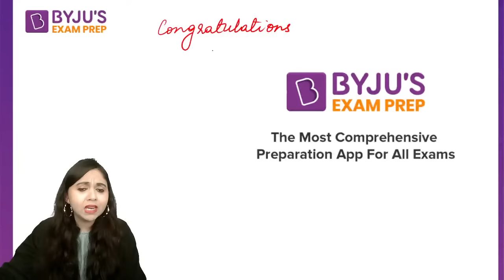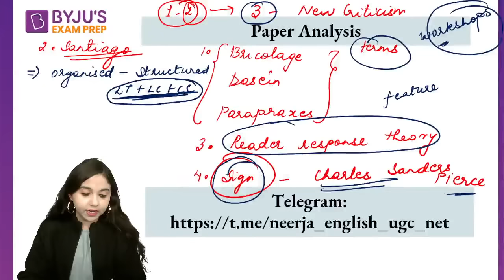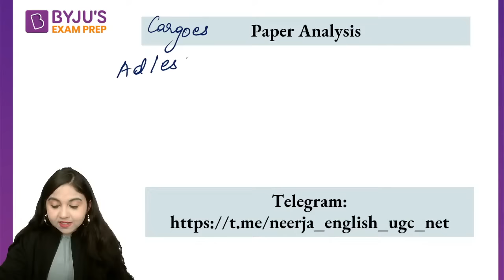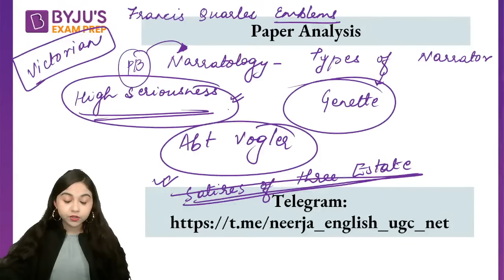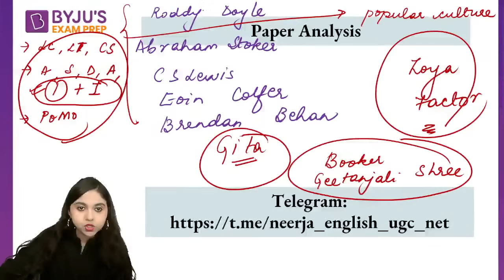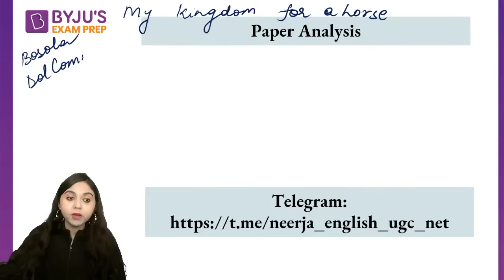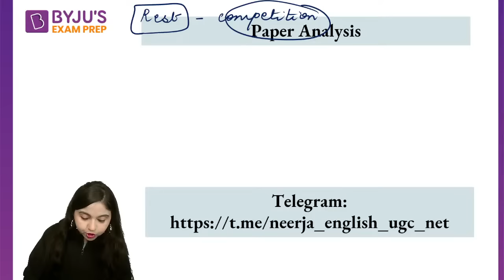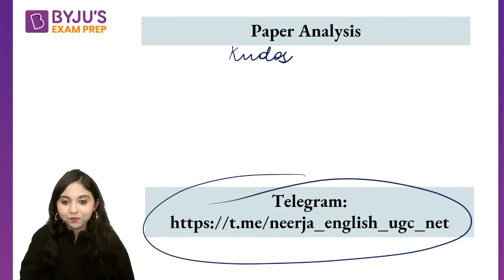UGC NET Analysis English 2022 13 Oct Shift 1&2 | UGC NET 2022 Answer Key & Expected Cut Off Analysis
(NTA UGC NET ANALYSIS 2022 ) After so much of waiting NTA finally conducted the UGC NET 2022 English Exam Analysis on 13th Oct Shift 1 and 2. Watch out the UGC NET English Literature 2022 Exam analysis and paper review of all the questions which are being asked in the exam. Know how the paper format was, was there any new addition in the exam? and many other things. Also, get to know the exam trend, student’s reaction after the exam, the level of questions which were asked and the most important i.e. the expected cut off for UGC NET 2022 Answer key and Expected Cut off.

In this live session the subject matter experts will be discussing in detail all the questions which were asked and analyse the paper. The BYJU'S EXAM PREP UGC NET team will be analysing the exam in detail.

UGC NET Analysis 2022 English Literature (13 October) Shift 1 and 2 | UGC NET 2022 Answer Key & Expected Cut Off Analysis, for UGC NET Paper. UGC NET Analysis 2022 , UGC NET Answer Key 2022, ugc net  2022 analysis, ugc net exam analysis.

UGC NET English Literature EXAM 2022 Analysis

UGC NET English Literature Analysis

UGC NET 2022 Answer key

UGC NET 2022 expected cut off

Join the live session to know more about UGC NET 2022 Exam on 13th October 2022.